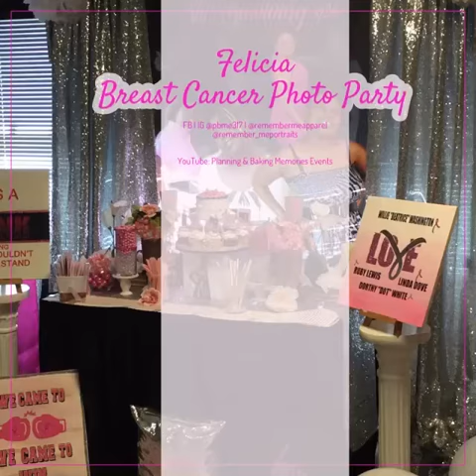Felicia's Breast Cancer Photo Party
Hey Guys! AND FOLLOW US ON THIS AMAZING NEW JOURNEY!! The LIFE OF AN EVENT STYLIST

Felicia Info
FACEBOOK • Remember Me Portraits and Apparel
INSTAGRAM • @remember_meportraits | remembermeapparel